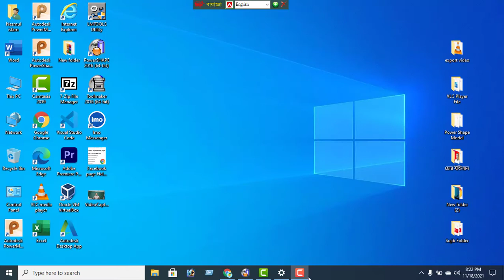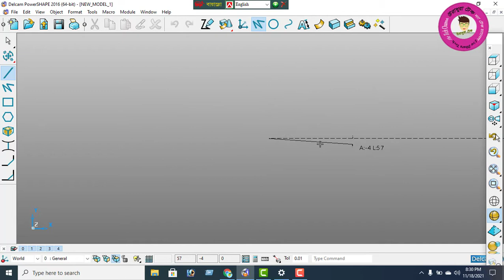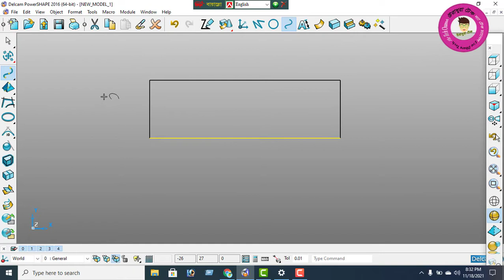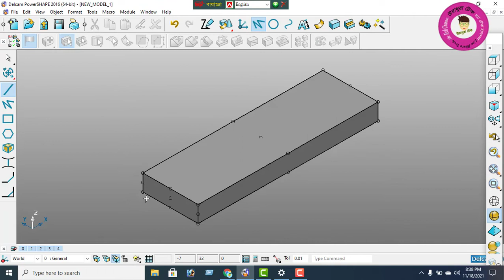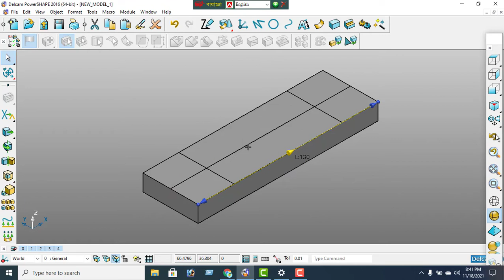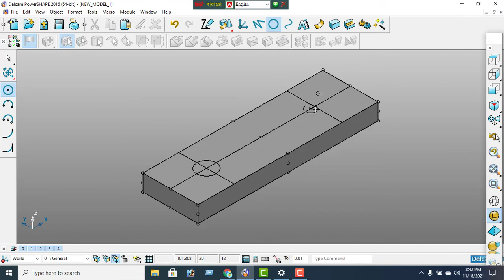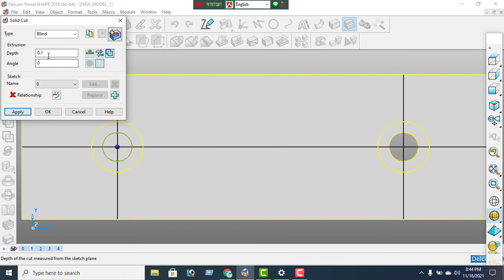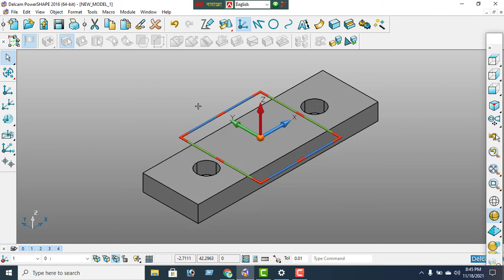Delcam Power Shape 2016 Tutorial in Bangla প্রথম বাংলায় ভিডিও আপলোড Youtube. Ura Dhura Tech.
Delcam Power Shape 2016 in Bangla Tutorial. First Time Delcame Power Shape upload in youtube in Bangla Language.
My another Channel Hello KSA
Visit Facebook Page Hello KSA
Follow the page Hello KSA